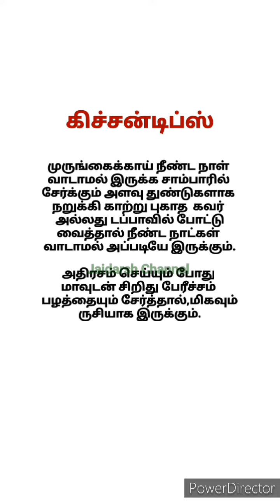வீட்டில் பாகற்காய் வாங்கி வைத்தால் இரண்டு நாட்களில் பழுத்துவிடும் அப்படி பழுக்காமல் இருக்க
வீட்டில் பாகற்காய் வாங்கி வைத்தால் இரண்டு நாட்களில் பழுத்துவிடும் அப்படி பழுக்காமல் இருக்க முருங்கைக்காய் வாடாமல் இருக்க கிச்சன் டிப்ஸ்